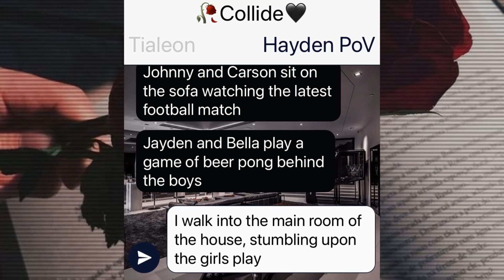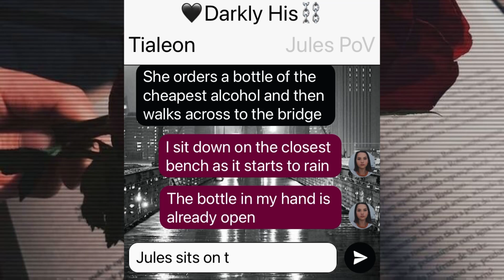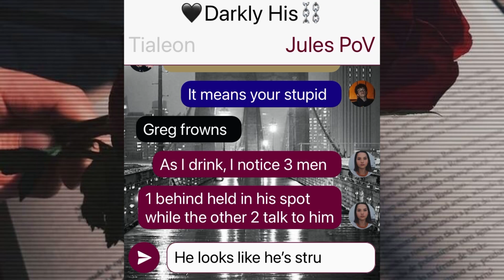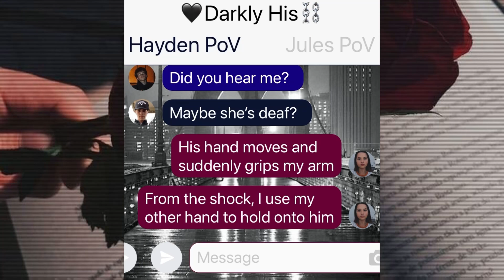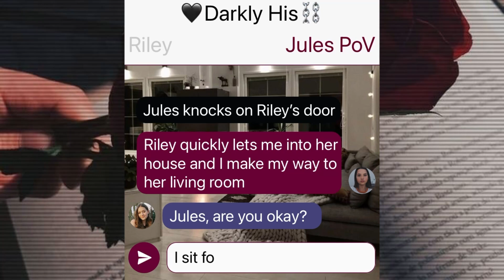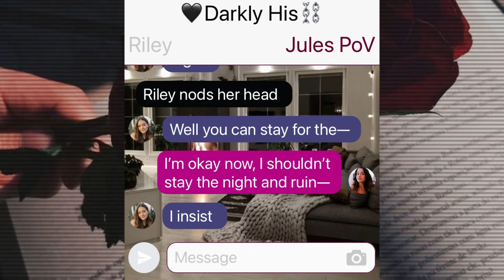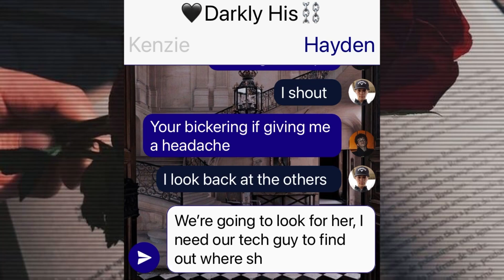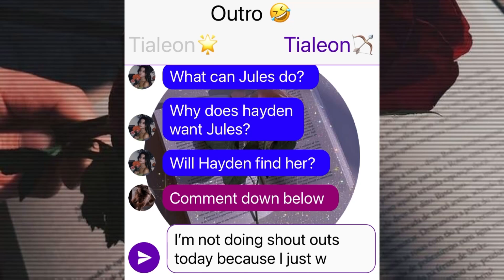🖤Darkly His⛓ | Episode 1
thank you to everyone who supports my channel and my content💞